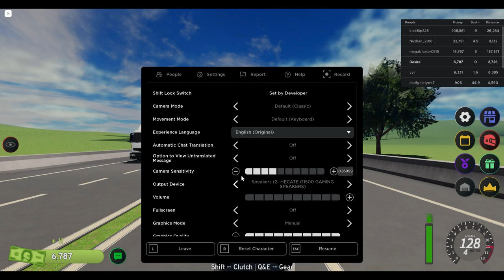Roblox - MOTORUSH - Gameplay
Hey all, here's some Roblox MotoRush gameplay. Enjoy.